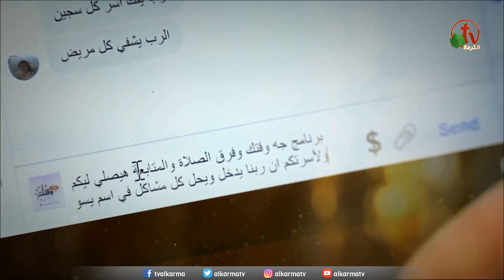حلقة خاصة عن الخادم الراحل "د. ناصر خليفة" بعنوان "يتكلم بعد..!!" - جه وقتك - Alkarma tv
بث مباشر على قناة الكرمة 24 سبتمبر 2020
تقديم: الدكتور القس أمجد خليل
ضيوف الحلقة: الدكتور وجيه القط ومدام ساندي منجد والأخ جمال حلمي والمرنم صموئيل لطيف
A special episode about the servant "Dr. Nasser Khalifa" entitled "He still speaks yet... !!" - This is your time - Alkarma tv
Live broadcast on Alkarma tv Channel 24 September 2020
Presented by: Rev. Dr. Amjad Khalil
Guests of the episode: Dr. Wagih Al-Qatt, Madam Sandy, Munaged, Brother Gamal Helmy, and Brother Samuel Latif